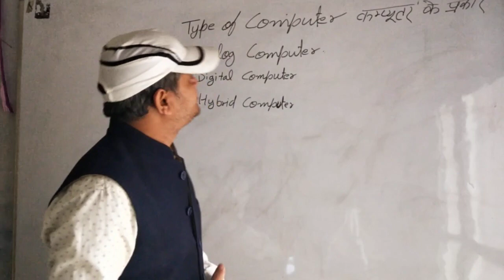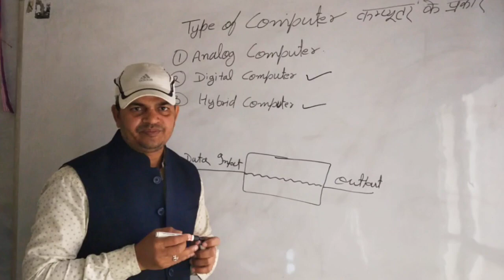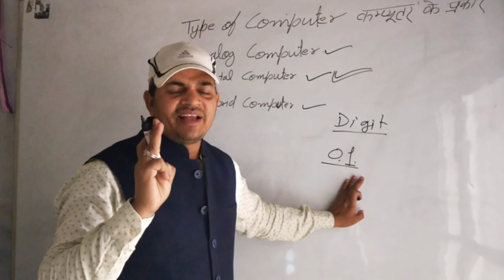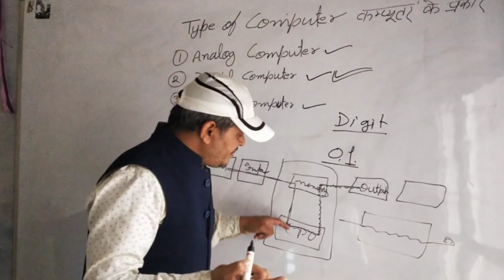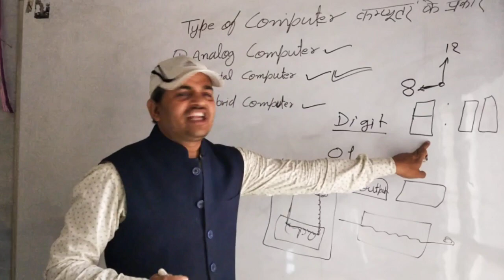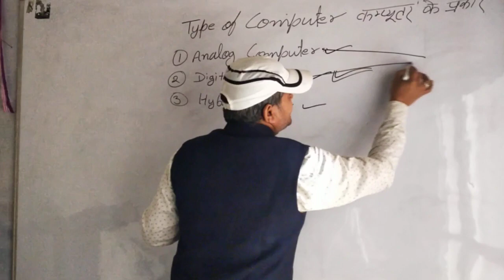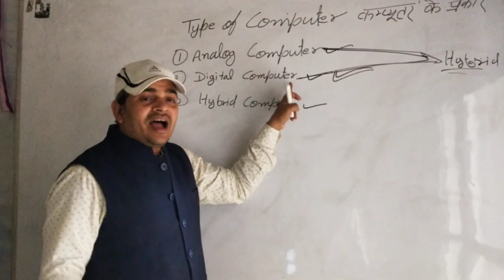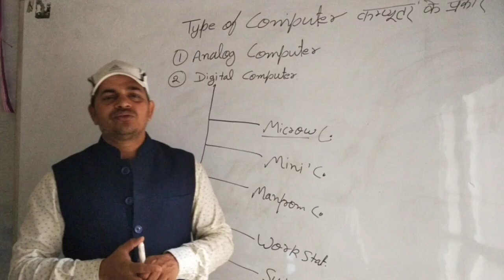Type of computer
Computer ke prakar